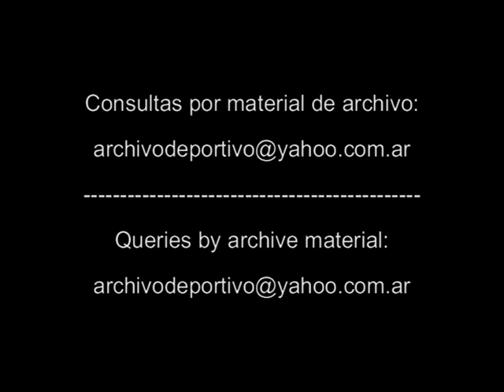Reportaje a Fernando Di Carlo - Lanus - DiFilm 1994